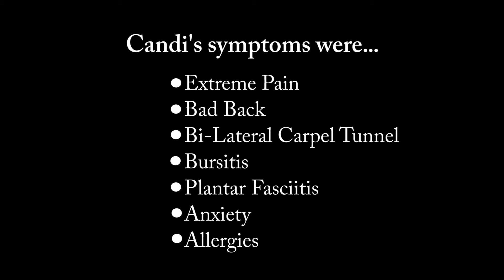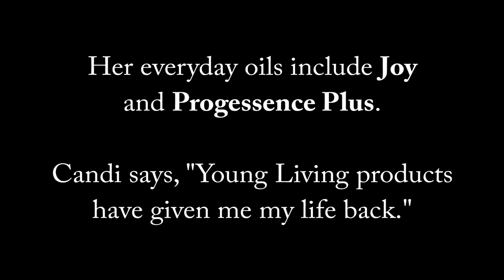Candi Sherwood, her bad back...what helped?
Candi Sherwood tells her story of dealing with many physical ailments by supporting her body naturally with Young Living supplements and oils.  Not many can top the long list of things she had going on!  (Oh and we had to cut a clip out because of some background noise...so I'll just tell you here...Candi also lost 2 inches off her waist!)